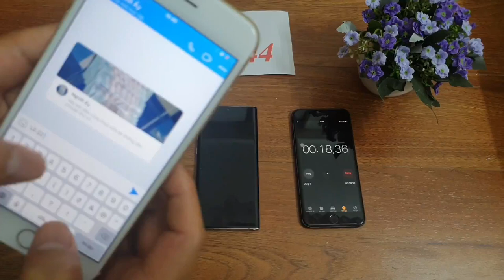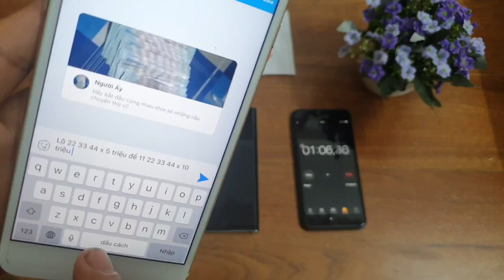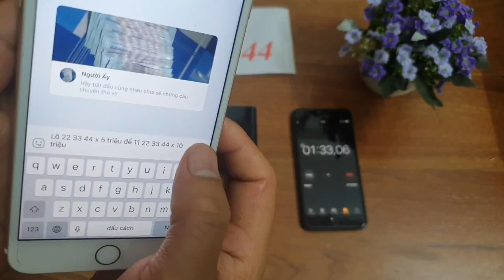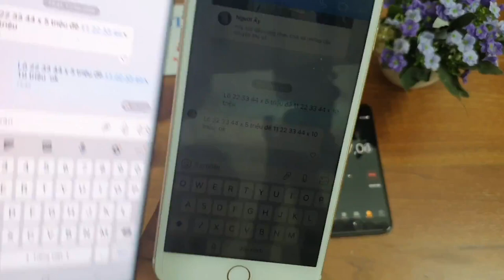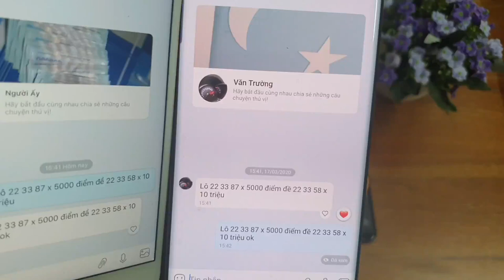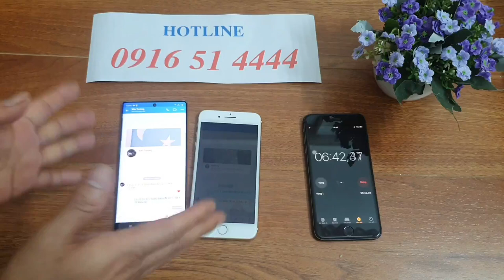phần mềm sửa tin nhắn zalo - phần mềm sửa tin nhắn lô đề